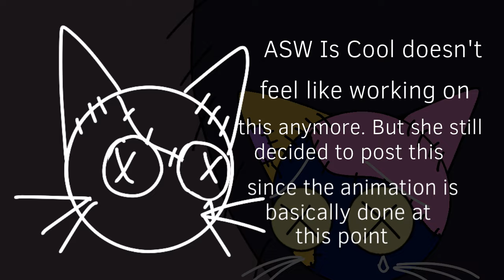(CRINGEY and loopy) I can talk // animation meme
I worked on this since last May, and it was originally going to be a Mother’s Day gift. This is cringe.

The reason I stopped making this was because I didn’t know what to do for the 2nd half. I didn’t want to do a run cycle like everyone else does (also he doesn’t even have legs).

I did this on my phone too.

Character:
Cat Plush